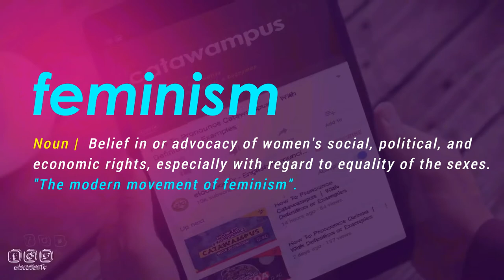How To Pronounce Feminism | With Definition or Examples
How To Pronounce / How To Say Feminism

Vocabulary Builder

1000 Most Common English Words, Most Used Words